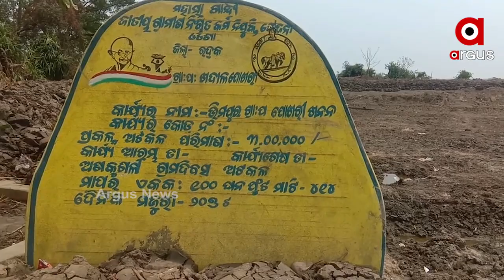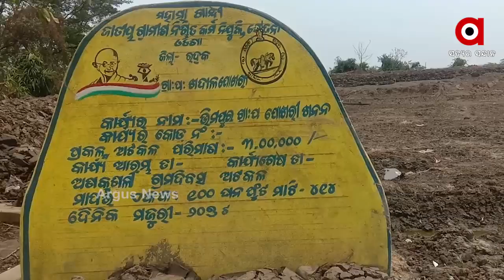ଶ୍ରମିକଙ୍କ ବଦଳରେ ମେସିନ୍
ଏମଏନଆରଇଜିଏସ୍ ଟଙ୍କା ହଡପ...ଚତୁରତାର ସହ ଟଙ୍କା ଚଳୁ କରିନେଇଛନ୍ତି ଠିକାଦାର...ଚାନ୍ଦବାଲିରେ ମହାତ୍ମାଗାନ୍ଧି ଜାତୀୟ ନିଶ୍ଚିତ କର୍ମ ନିଯୁକ୍ତି ଯୋଜନାରେ ଦୁର୍ନୀତି...